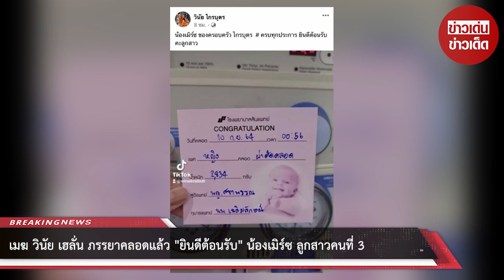เมฆ วินัย เฮลั่น ภรรยาคลอดแล้ว “ยินดีต้อนรับ” น้องเมิร์ซ ลูกสาวคนที่ 3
ขอบคุณข้อมูล:
ขอขอบคุณข้อมูลจาก: